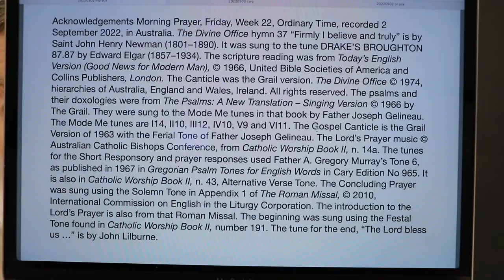Morning Prayer, Friday, Week 22, Ordinary Time.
2 September 2022 recording in Australia. The Divine Office hymn 37 “Firmly I believe and truly” is by Saint John Henry Newman (1801–1890). It was sung to the tune DRAKE’S BROUGHTON 87.87 by Edward Elgar (1857–1934). From the Liturgy of the Hours of the Catholic Church's Roman Rite.